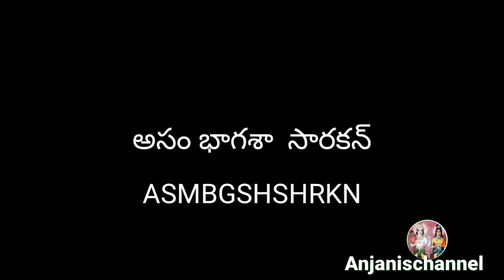ప్రేమించిన వారు మాట్లాడకుండా దూరం అవుతున్నారా అయితే ఇలా చేసి చూడండి